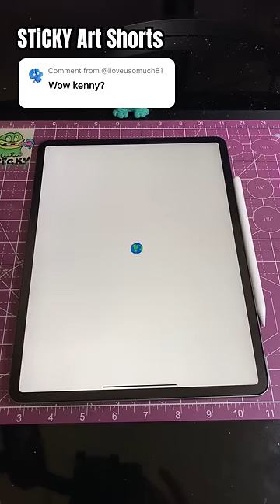Zooming Until I find All The Kenny